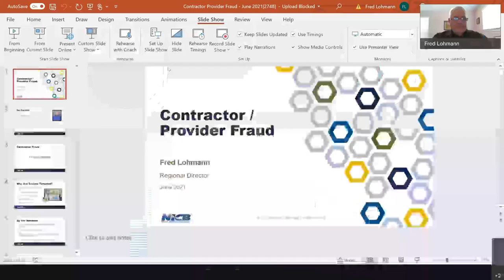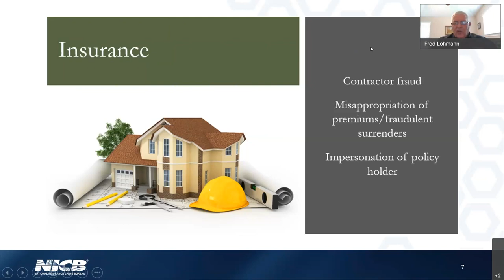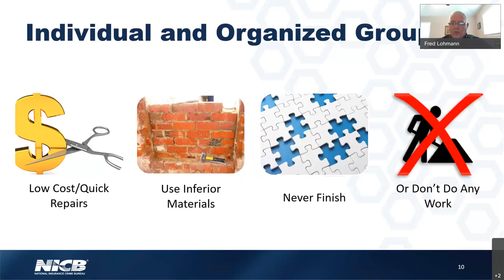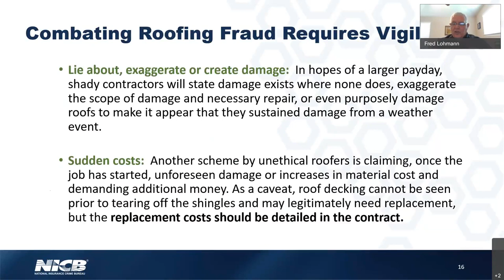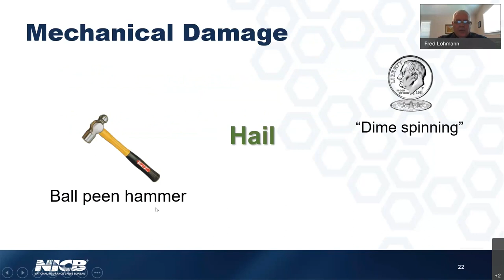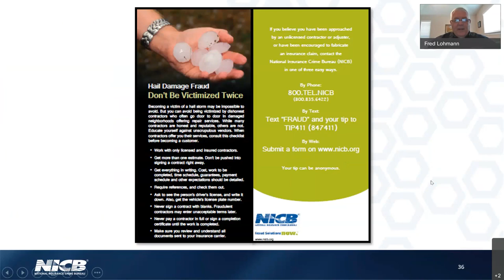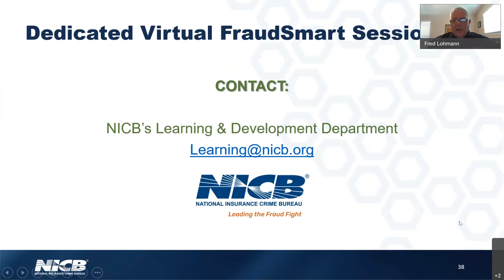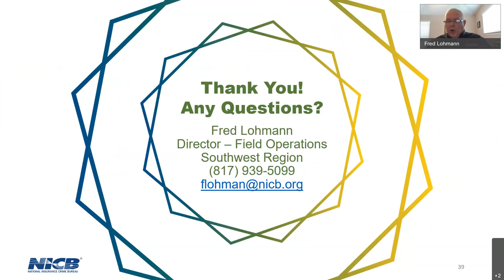June 17, 2021 Hoodwinked Webinar Series - Contractor Fraud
Speaker Frederick P. Lohmann, Director of Field Operations, Southwest Region of the National Insurance Crime Bureau, presents on:
– Storm clean-up & recovery fraud
– What to get in writing
– Advanced payment fraud
– Reporting fraud